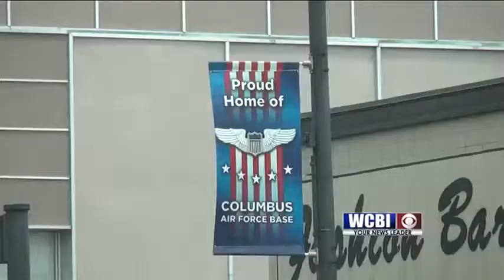Hometown Folks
The Golden Triangle has a sizable transient population.